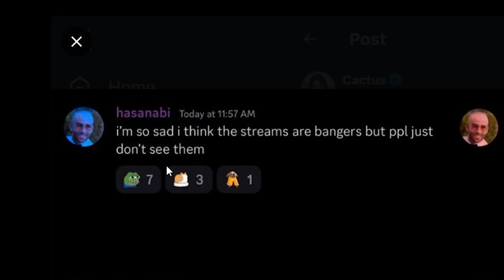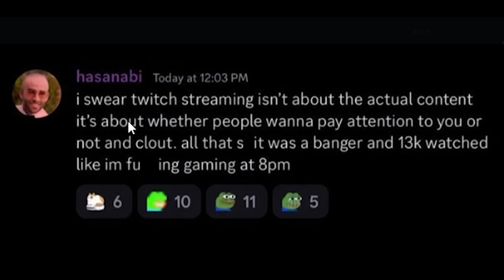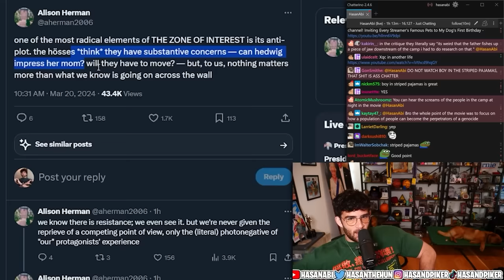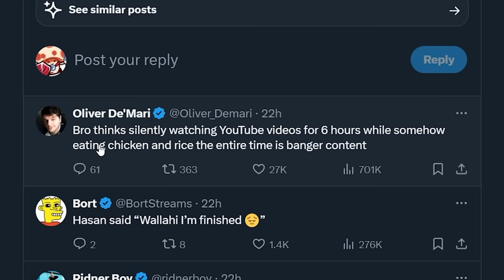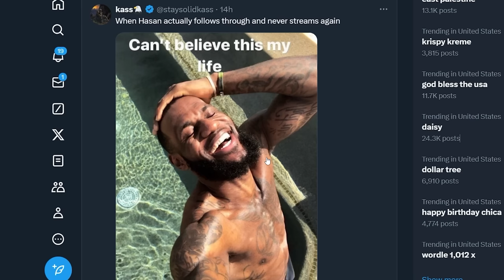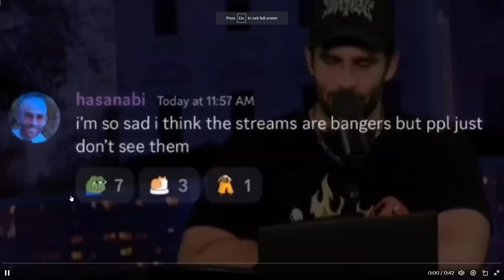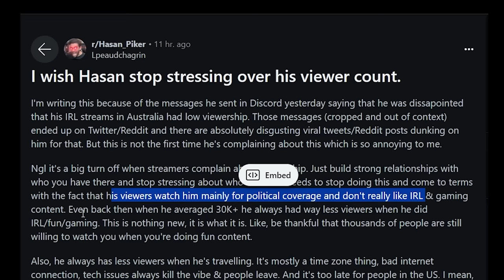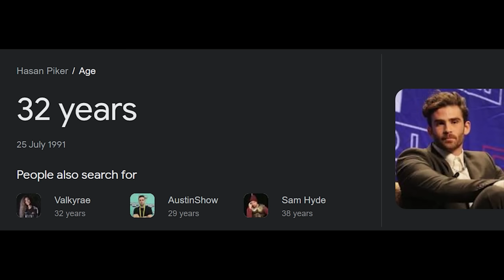He's Losing Everything.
hasan is falling off, and he cant handle it